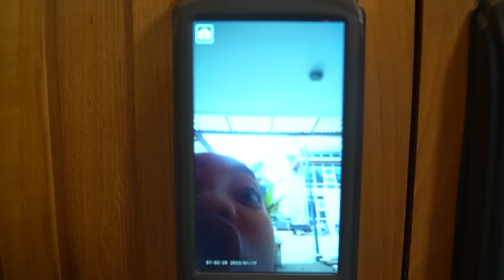LEIKA JADI PEMBANTU NAMANYA JUMINTEN?? SERU BANGET